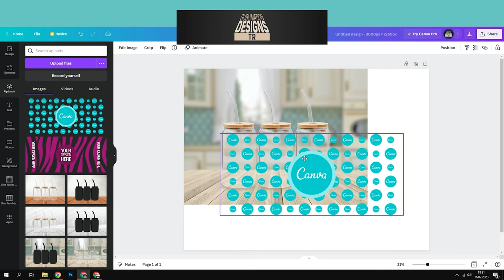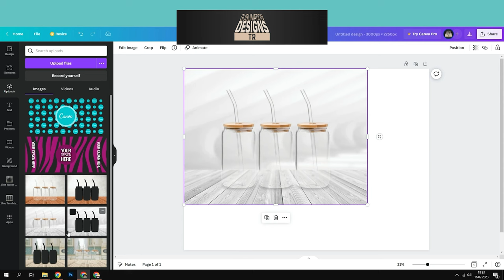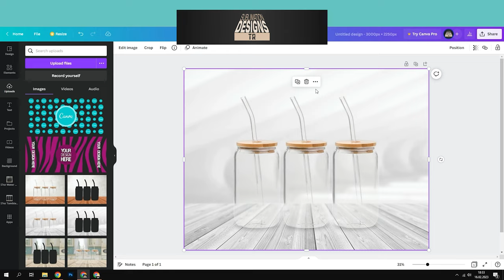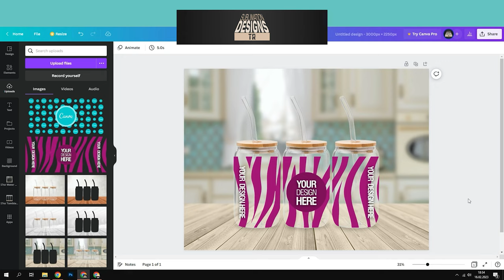16 Oz Libbey Glass Can Mockup For Canva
➽ 16 Oz Libbey Glass Can Tumbler Mockup Canva Transparent Full View Wrap - 16 Oz Libbey Glass Can Mock up Tumbler Mockup Png Transparent Background #

Transparent design, simply import the design into your program and place your tumbler design behind it!

➽ Background I can customize for you. Send a message to place a special order.

➽ Download includes 2 PNG files (3000 x 2250 pixel - 300 dpi)

The original file comes without a watermark.

Can be used with any program that supports PNG files including but not limited to, Canva, Photoshop, and Gimp.

➽ You can visit my other shop for various svg, png, clipart for Cricut compatible cutting files where you can make your own unique designs.

➽ My Etsy Shop